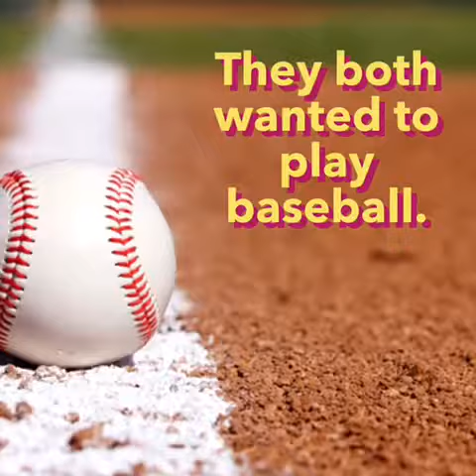Kiersen’s Baseball Comparison